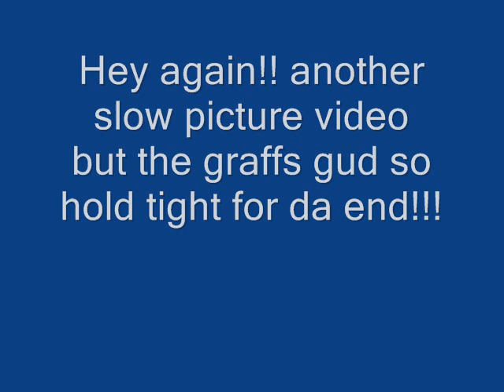GraffitiSlicknEss Sussex graffiti peice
hey every1!!! jus another slow paced graffiti video!!!
comment or feedback is appreciated!!!
hope you enjoy watching it!!! ne questions jus message me!

Song: Collie buddz - Come around